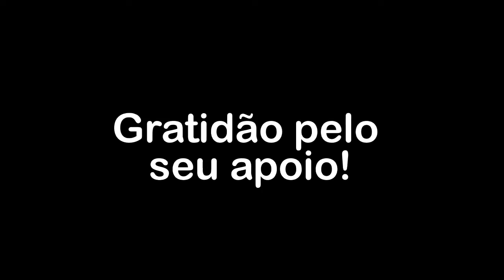O mimimi é uma forma de prazer mórbido escapista